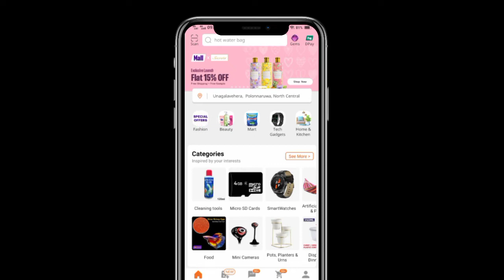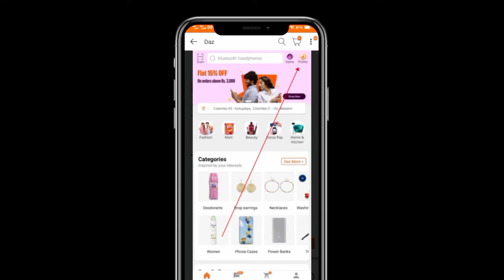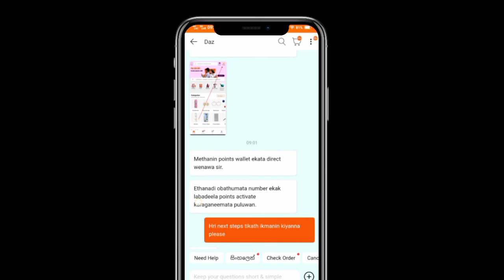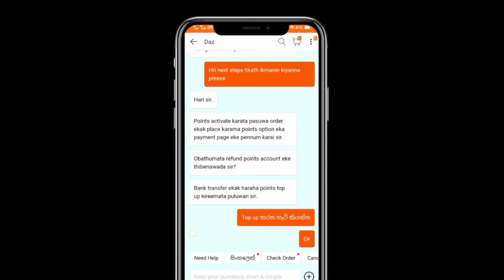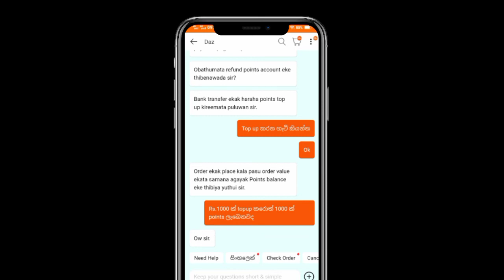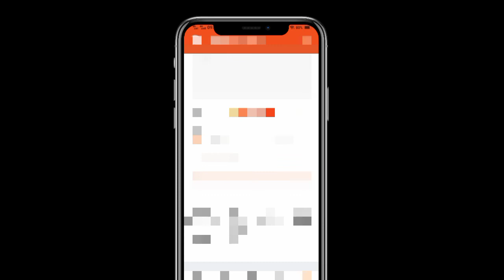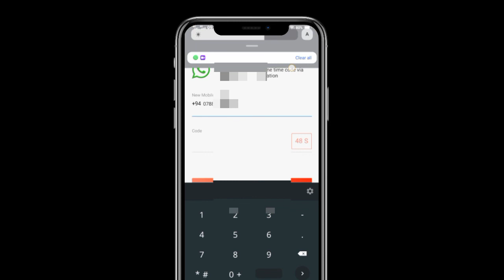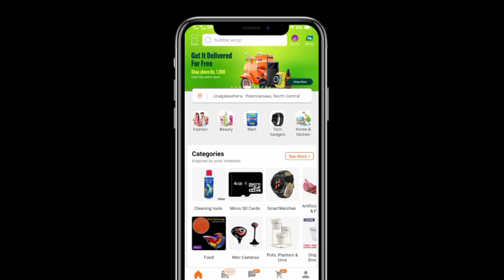Daraz Points කියන්නේ මොකක්ද Points හරහ කොහොමද Order කරන්නේ | How to daraz points order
2023/07/20

🌐Instergrame= kavishka_nirodha

THINGS USED TO CREATE VIDEOS🎥
📌️RGB Led Strip